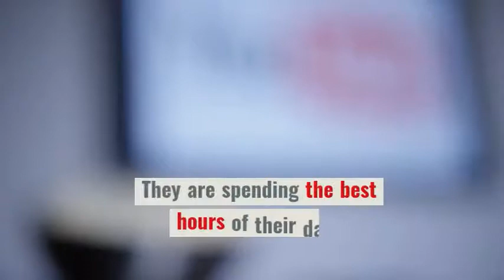😹 They're Watching Dancing Cats on Youtube 😹 ~ Social Media Marketing Sunshine Coast Event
“Investing in yourself is the best investment you will ever make. it will not only improve your life, it will improve the lives of all those around you.” ― Robin S. Sharma

“The number one reason most people will fail, it’s because they are unwilling to endure the monotony of success.” — Gary Keller

Don't be one of those people 😎

How You Become The "Best Known Brand" Social Media Marketing Sunshine Coast Event

Are you ready to have a RED HOT GO 🌶️